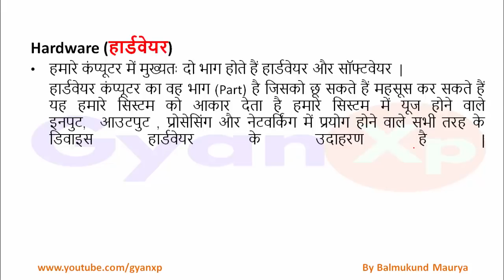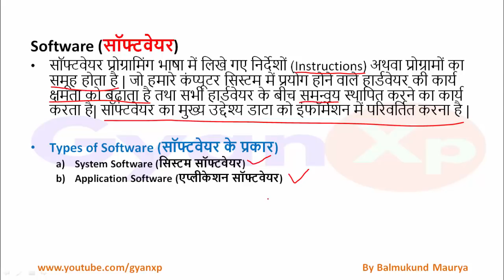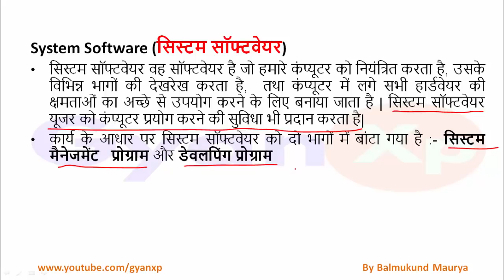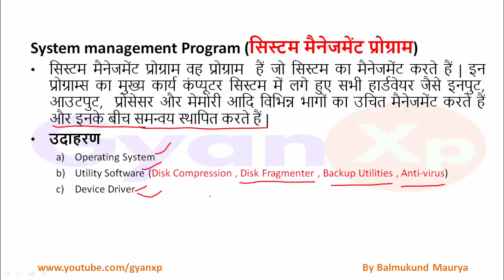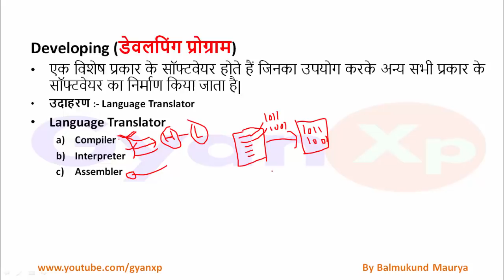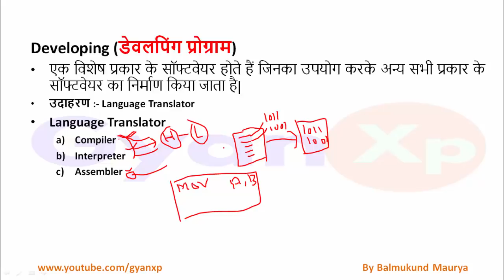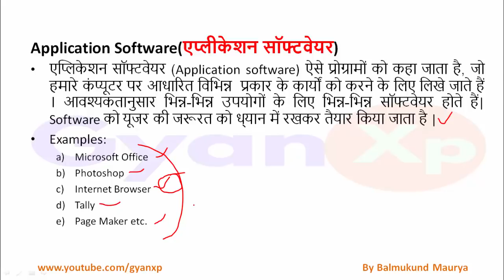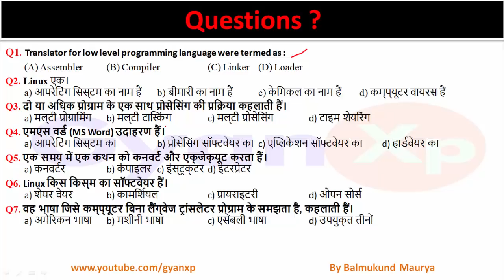CCC Online Class 8| CCC Complete Course in Hindi/English | O Level IT Tools | GyanXp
In this Lecture you will learn the following topics :
 Hardware & Software
1. Types Of Software
2. System Software
3. Application Software
4. Compiler, Interpreter, Assembler

2. Important Questions all Videos
3. Online CCC Practice Test Live
4. CCC Exam Papers
5. My Web page for CCC Exam Practice Test
6. Online CCC Class